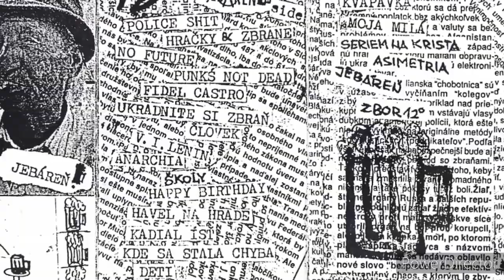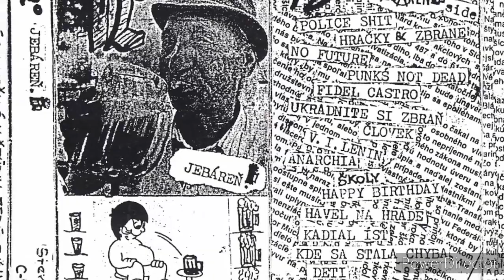12° - Ukradnite si zbraň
Band:12°
Album :Jebáreň
Country :SVK
Year :1992
Style :Punk